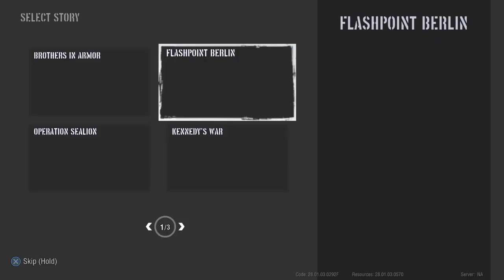World of Tanks Mercenaries - War Stories - Flashpoint Berlin - Call Sign Strelka - Centurion Mk 1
PS4 Online Gameplay
Free to play DLC
World of Tanks Mercenaries
War Stories
Flashpoint Berlin
Chapter 3
Call Sign Strelka
2nd Look
Warts & All
Centurion Mk 1 Berliner
Tier Vlll
+ Replay